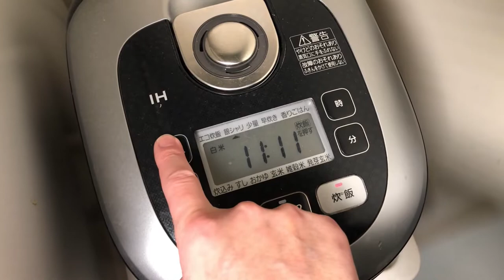[Today's lunch] The last ingredient in the pot is rice! Let's eat rice!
This time, I use rice as the last ingredient in the pot. Introducing how to enjoy my hot pot

Since the world of cooking is wide, there may be an official name, but I do not know at all because I did not imitate anyone.

If you don't have an official name, please say Ikeo's shime nabe.